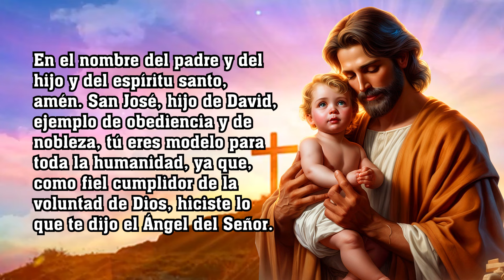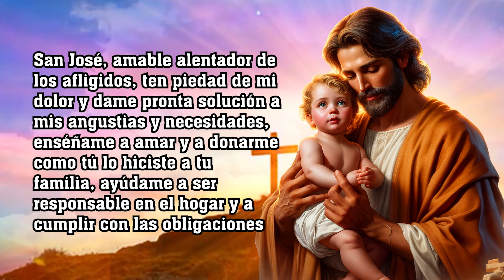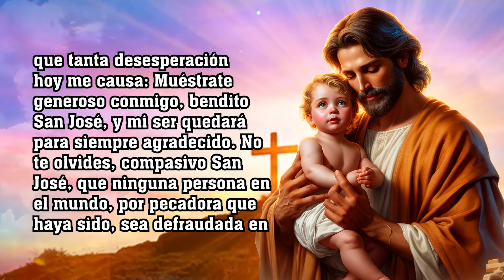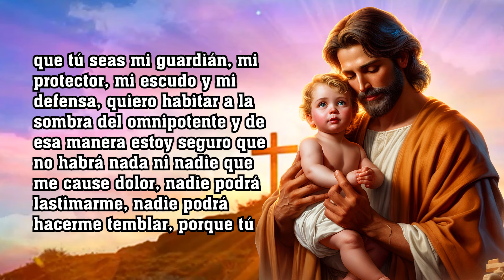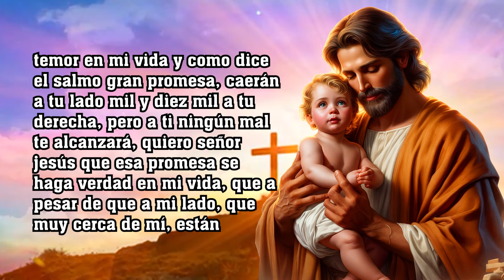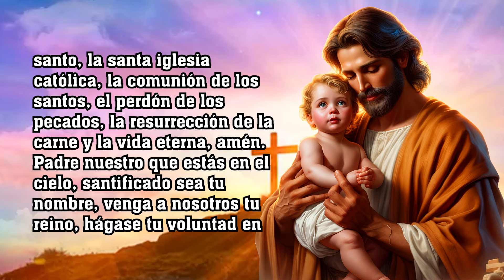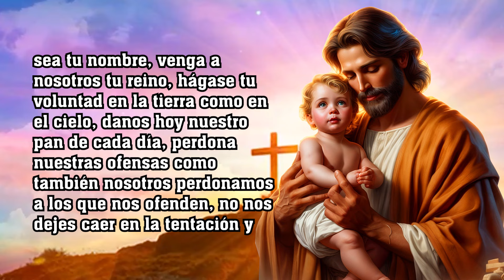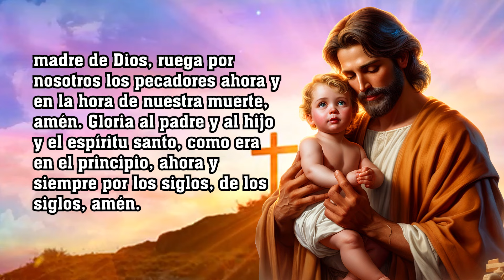REALIZA ESTA ORACIÓN A SAN JOSÉ Y UN MILAGRO LLEGARÁ A TU VIDA Y A TU FAMILIA